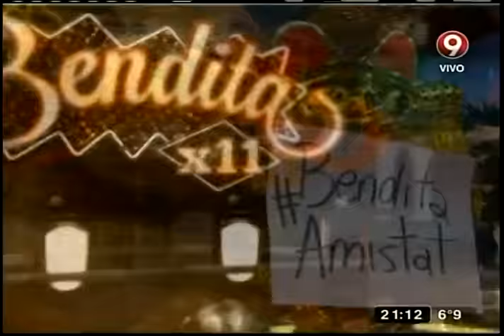¡No! ¡Ottavis se ganó la Quiniela!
Haciendo gala del refrán que dice que quien es afortunado en el juego es desafortunado en el amor, el enamoradizo José Ottavis demostró que en su caso es cierto ya que se adjudicó un premio de la Quiniela ¡Lo comentamos!